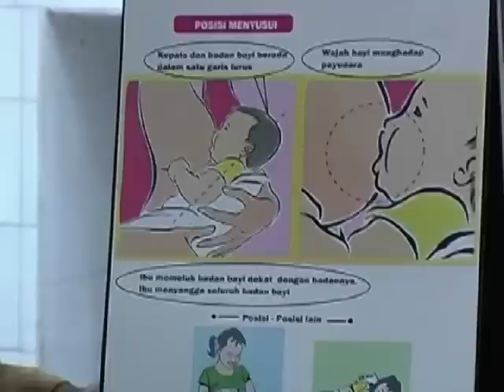UNICEF: World Breastfeeding Week 2008 (French)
NEW YORK, USA, 1 August 2008 -- Celebrated in 120 countries around the globe, World Breastfeeding Week kicks off today with an exhortation to governments, health workers and women everywhere to give increased support to new mothers who need the space, time and encouragement to breastfeed their babies.

"Breastfeeding is a key tool in improving child survival," said UNICEF Executive Director Ann M. Veneman. "Exclusive breastfeeding for the first six months of life can avert up to 13 per cent of under-five deaths in developing countries."

UNICEF supports the objective of the World Alliance for Breastfeeding Action, the global network for breastfeeding advocacy, to "create optimal conditions for the provision of mothers support."